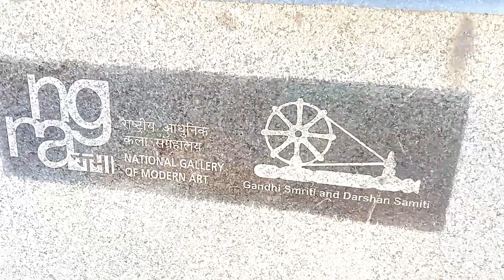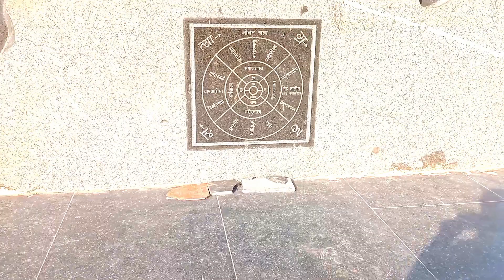video चरखा पार्क मोतिहारी।Charkha park। बापू की तस्वीर पत्थरों पर बनाई गई है।EAST CHAMPARAN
बापू की तस्वीर पत्थरों पर बनाई गई है।EAST CHAMPARAN

चरखा पार्क मोतिहारी जो की माननीय राधामोहन सिंह जी की द्वारा बनाया गया है।

चरखा पार्क आने के लिए आप बापूधाम रेलवे स्टेशन के पास आए और उससे 300 मीटर पूर्व दिशा में आ जाए।